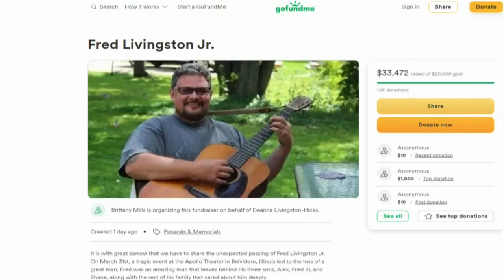Benefit Concert Supporting Apollo Theater Roof Collapse Victims